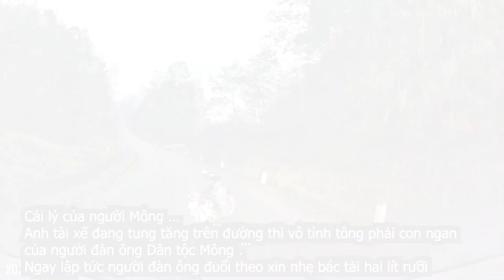[VHGT] "Dở khóc dở cười" tài xế đâm phải ngan của dân bản chạy qua đường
► Tất cả các video được đăng lại bởi giá trị giáo dục và không mang ý nghĩa bạo lực. Xem mọi người mắc lỗi trên đường, hy vọng bạn sẽ không mắc phải lỗi tương tự. Hãy xem, học hỏi và lái xe an toàn.
► All video are being posted strictly for its educational value. This is in no means intended to be violent. Watch people make mistakes on the road, so hopefully you won't. Watch, learn, and drive safe.
► Video trên Camera giao thông:
CHÚC BẠN GIAO THÔNG AN TOÀN!